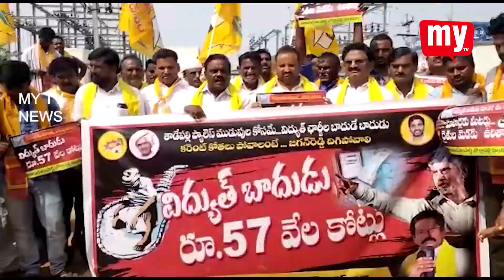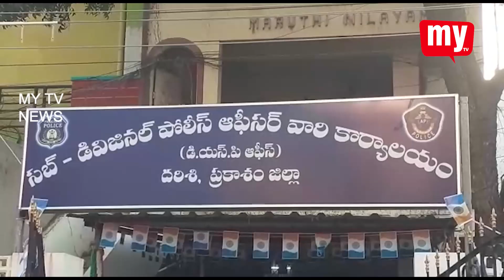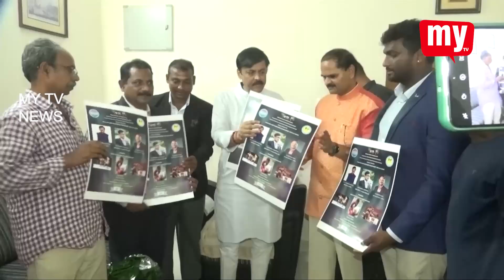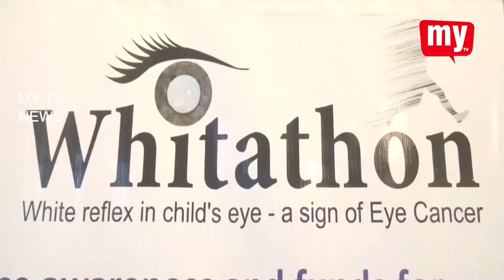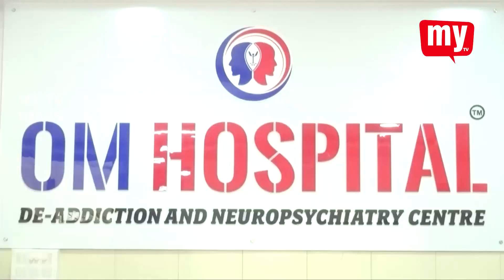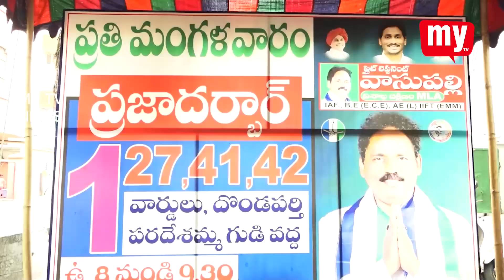23 05 2023 MY TV NEWS